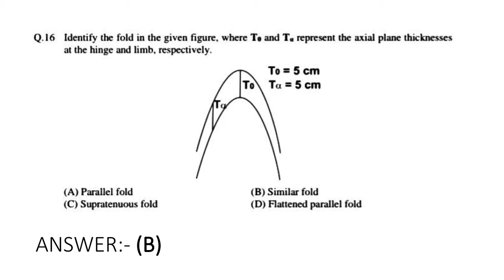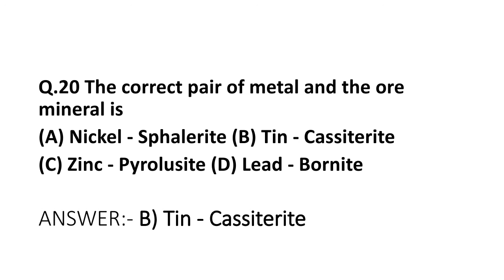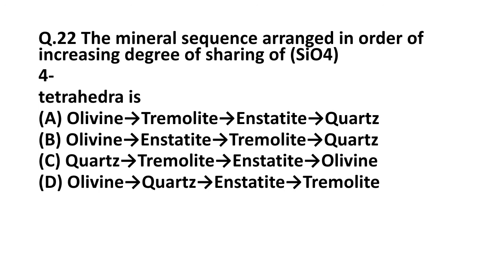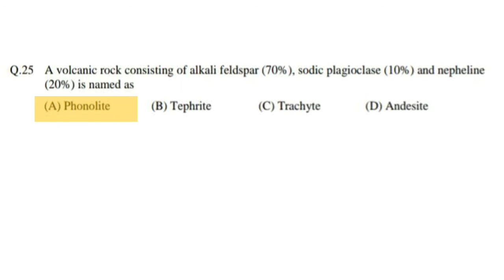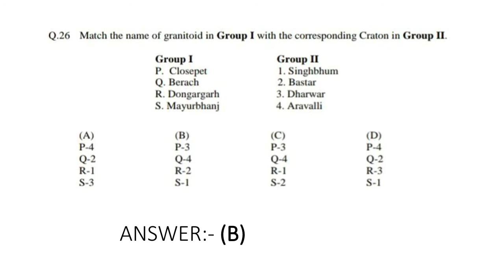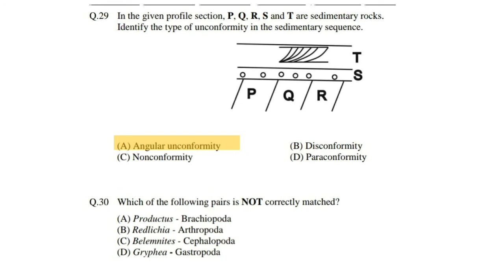iitjamgeology || IIT JAM GEOLOGY 2020 || PART-2 Q.NO. 16-20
Join Us:-